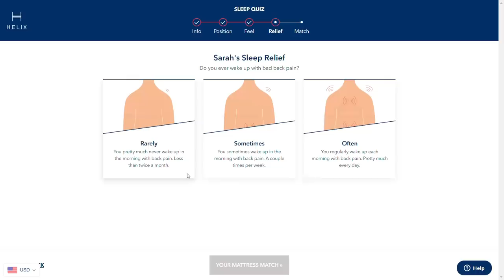ASMR Roleplay | SLEEP CLINIC 💤 Insomnia Medical Exam & Trigger Test (Binaural)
to get up to $200 off your Helix mattress plus two free pillows!

My first Sleep Clinic video! Feels like a rite of passage as an ASMRtist, haha. Hope you enjoy!